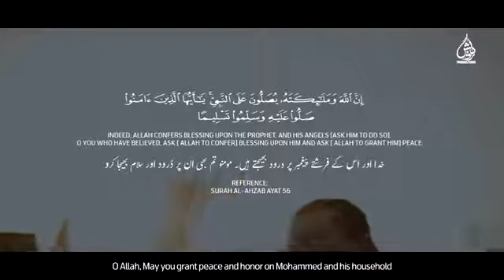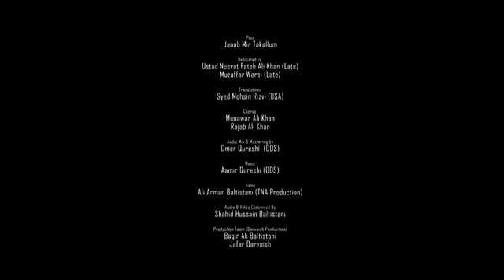SHAHID BALTISTANI WOHI KHUDA HAI HAMD 2020